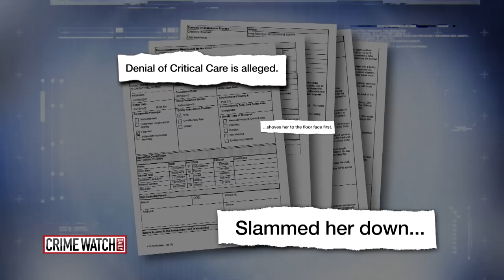Daycare Worker Pleads Guilty to Child Endangerment After Abuse Caught on Camera - Crime Watch Daily